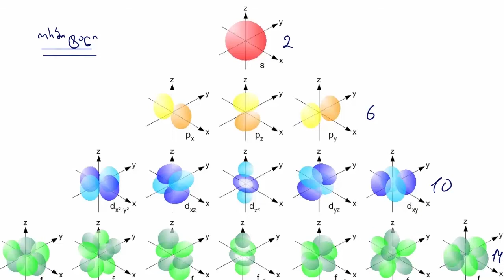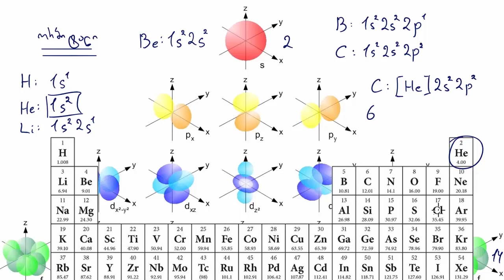ელექტრონული კონფიგურაციების შესავალი